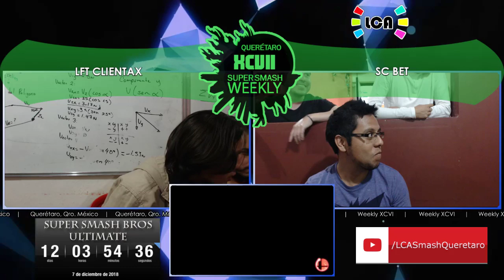LCA Sm4sh Weekly XCVII | Singles Winner Semi | LFT Fentax (Ness) vs. SC Bet. (Yoshi)